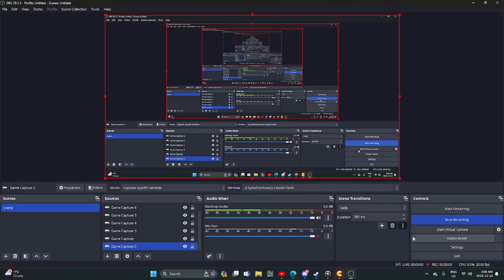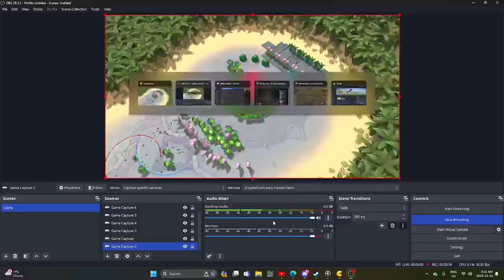Crystal Clash Creating BE-LEAF-ERS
Sometimes hard to stop bush momentum when you're helping new players unlock cards... Good demonstration of green power though.